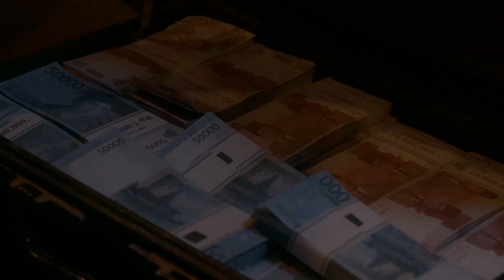Official Teaser Vision+ Original Series: Twisted 2 | Ep. 3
Rara young diva dangdut, selalu mendapat sawer lebih banyak dibanding kedua rekan nyanyinya Itje & Kokom.

Vision+ Original Series: Twisted 2 ep 3 sudah tayang. Streaming sekarang di @visionplusid atau klik